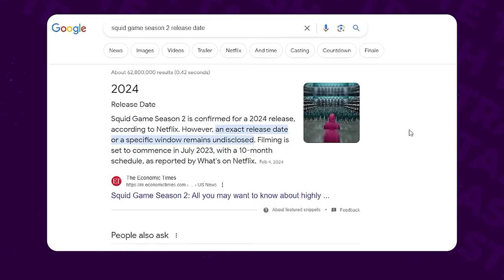This is the Last Time we were Shocked by a Movie